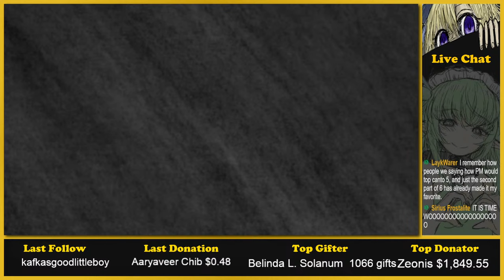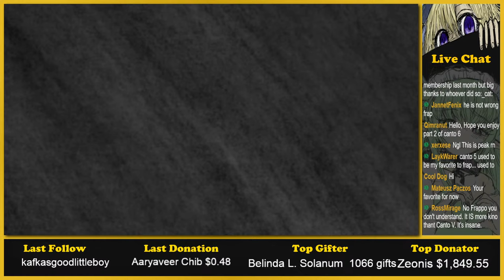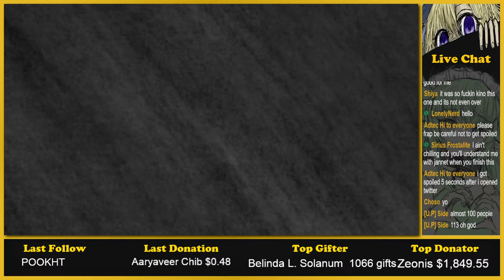Heathcliff II (Limbus Company Canto VI)